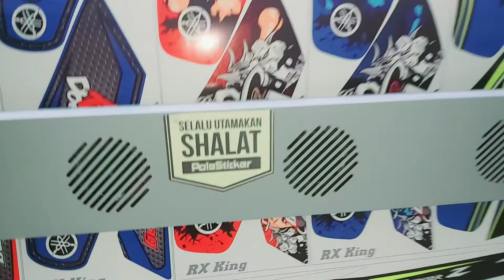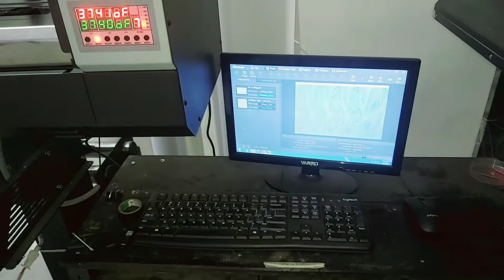part 2. Pole sticker Mamuju memproduksi sticker sendiri dan costom. desaing suka suka